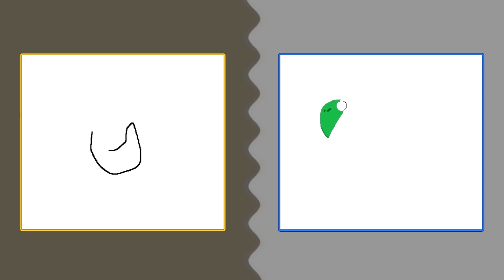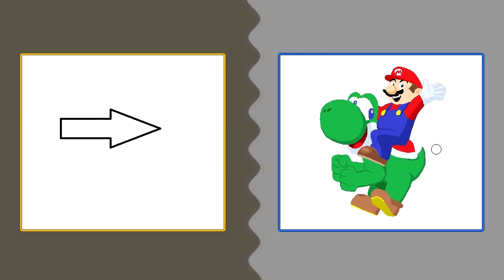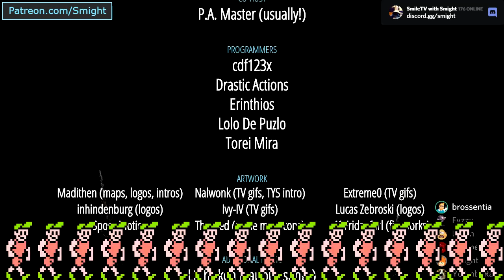Arcade Pit S3, Game 20 - Rematch! (Alone in the Drakken vs. Met IN REAL LIFE)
Y-Team: Brossentia, Fyzzu
B-Team: YojimboRan, Slowbeef

Co-hosted by P.A. Master (TieTuesday co-hosts this time!)